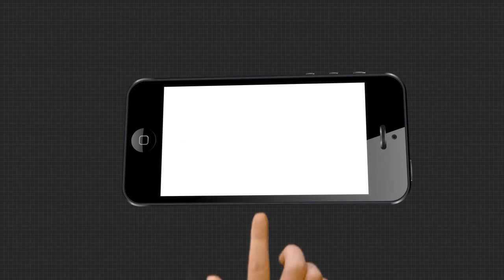ବିହାରରେ ପ୍ରଚାର ମୈଦାନକୁ ଓହ୍ଲାଇଛନ୍ତି ପ୍ରଧାନମନ୍ତ୍ରୀ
ବିହାରରେ ଦ୍ୱିତୀୟ ପର୍ଯ୍ୟାୟ ନିର୍ବାଚନ ପାଇଁ ଆଜି ବିହାରରେ ପ୍ରଚାର ମୈଦାନକୁ ଓହ୍ଲାଇଛନ୍ତି ପ୍ରଧାନମନ୍ତ୍ରୀ ନରେନ୍ଦ୍ର ମୋଦି । ଆରଜେଡି ମୁଖ୍ୟ ତେଜସ୍ୱୀ ଯାଦବ ଓ କଂଗ୍ରେସ ସାସଂଦ ରାହୁଲ ଗାନ୍ଧିଙ୍କ ନାଁ ନ ନେଇ କଡ଼ା ସମାଲୋଚନା କରିଛନ୍ତି ...
ଅଧିକ ଖବର ପାଇଁ ଡ଼ାଉନଲୋଡ କରନ୍ତୁ “Argus News” ଆପ୍